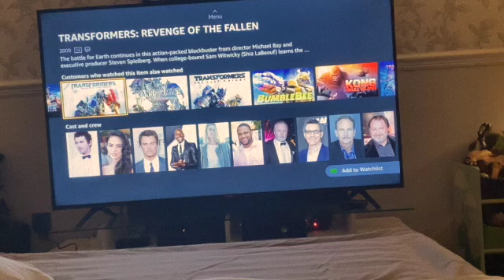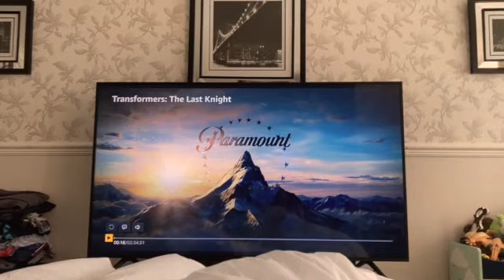12hr Transformers Marathon | Evie cowell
Hey Ya'll
Come join us as we watch all the transformer films
Eat loads of snacks and relax.
This was meant to be a Harry Potter marathon but no streams/ links would work.
We are going to do our Harry Potter on very soon tho so keep an eye out.

Also my beautiful bambinos if you could all head over and give this amazing special person a follow and support his gaming channel by watching and subscribing that would be great, we all need a little help at the minute.

Stay safe, stay strong, Stay well
Love you all millions